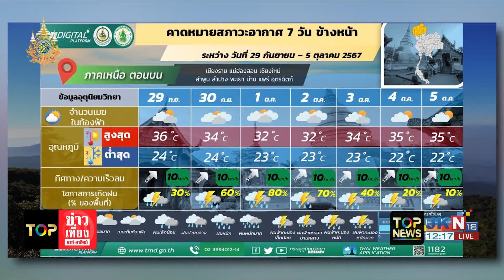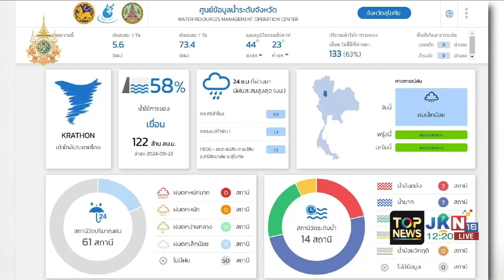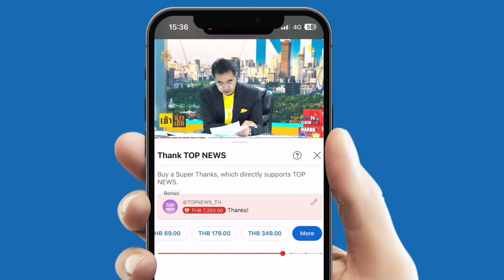ปภ. เตือน 63 จังหวัดรวมกทม. เฝ้าระวังสถานการณ์ฝนฟ้าคะนอง-ลมกระโชกแรง 29 ก.ย. - 3 ต.ค.